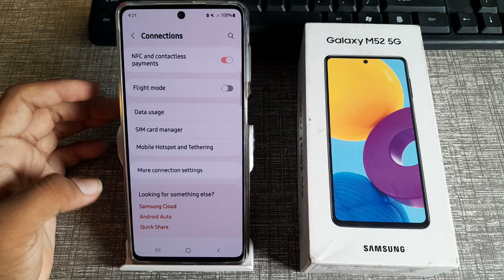how to off show conversation in Samsung Galaxy m52 5g